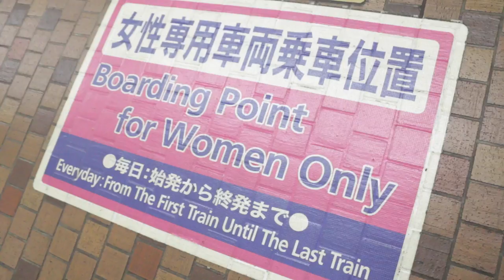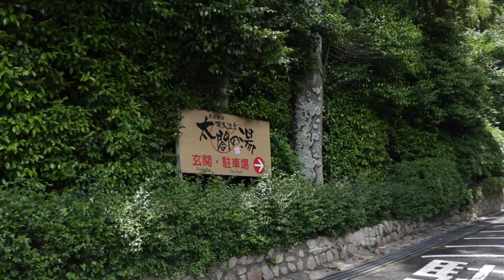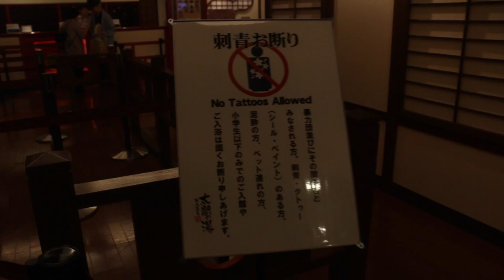Hyogo Vlog: Arima Onsen & Chinatown [Ft. Rachel and Jun, Moe Style & OkanoTV]